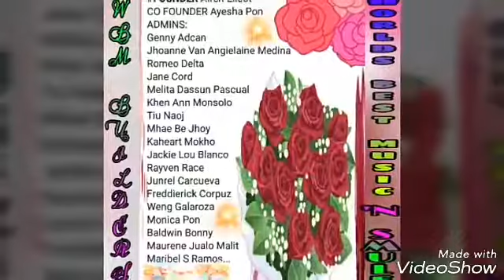BUDOTS SHOWDOWN.. WBM 6TH MONTHSARRY, AUG09,2017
WORLD'S BEST MUSIC 'N SMULE